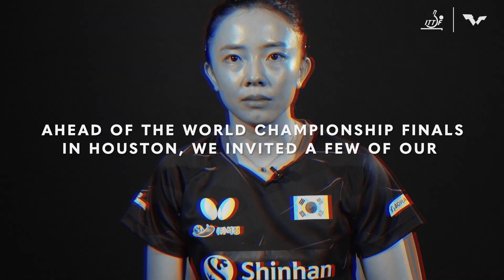Table Tennis Players’ Dreams Revealed | Houston 2021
We sat down with some of the world's top table tennis players ahead of the World Championship Finals in Houston to find out more about their personal World Champs journey.

Can their dreams come true in Houston2021? 🇺🇸